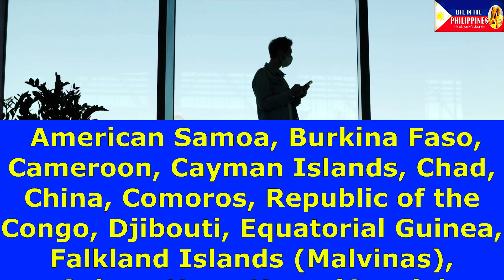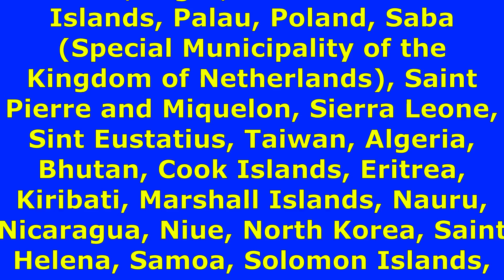Life In The Philippines Breaking News Travelers From 4 Countries Barred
life in the Philippines breaking news travelers from 4 countries barred. The Bureau of Immigration (BI) on Sunday announced that travelers from Grenada, Papua New Guinea, Serbia, and Slovenia will be banned starting September 19.
Immigration Commissioner Jaime Morente said passengers who have been in the said countries within the last 14 days before their arrival to the Philippines will be denied entry following the recent resolution from the Inter-Agency Task Force for the Management of Emerging Infectious Diseases (IATF-EID).

Life in the Philippines A Black Person's Viewpoint Similar Videos:  Life In The Philippines Breaking News Philippine Air Bankrupt

VIDEO CHAPTERS
00:00 Travelers from Grenada Papua New Guinea Papua New Guinea will be banned
00:12 Welcome to Life In The Philipines News I'm BobbieD
00:27 BI Comissioner Jaime Morente

VIDEO FOCUS:
In this video, we show you how The Philippines Bureau Of Immigration has barred 4 countries from entering the Philippines.

My favorite way to transfer money: Transferwise is to get funds transferred from other countries to the Philippines at the lowest rate possible. Your first transfer is FREE!

QFTD: What's your opinion about 4 countries being barred from the Philippines? Leave your comments for me in the comments section of this video.

Learn About Province Life In The Philippines

Steve Bannon Has A Head-Turning Prediction About Trump

I'm married to a beautiful Filipina. Her name is LisaD. She is lovely both inside and out. We have an interracial marriage and work hard at maintaining a good relationship. I have videos online and offline dating Filipinas in the Philippines and what it takes to maintain a long-distance relationship (LDR). Dating and romance in the Philippines are important also. We do worldwide and motivational videos too.